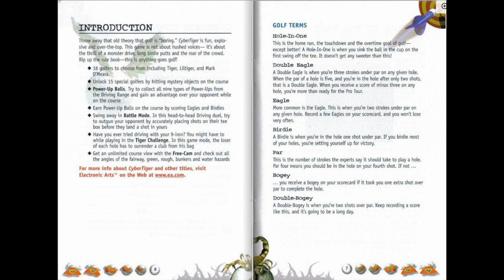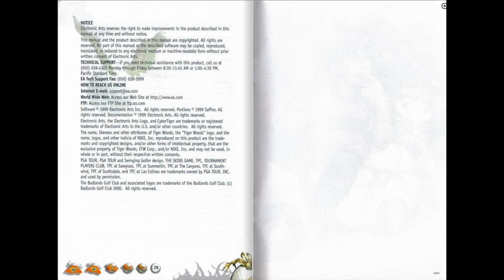[N64 Manual] CyberTiger (USA) - Nintendo 64 Game Instructions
"Step into the thrilling world of CyberTiger (USA) for Nintendo 64 with a twist! 🌟 We've animated the game manual, turning pages every 5 seconds, to bring this classic to life in a whole new way. 📖✨

🔗 Explore the Animated Manual: Get a glimpse of the CyberTiger (USA) secrets in our animated format.